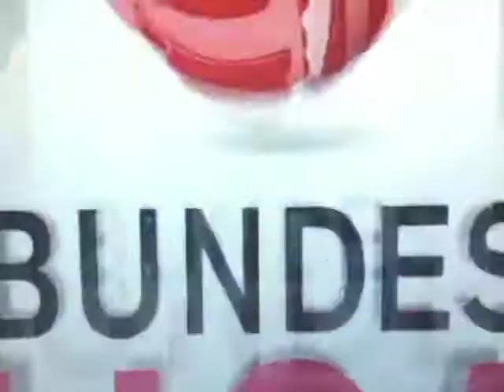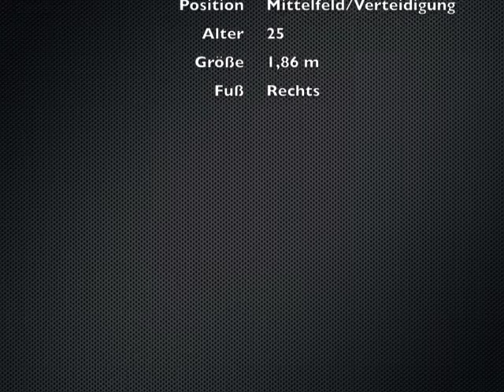Spirk Ralph - Goals & Offensive